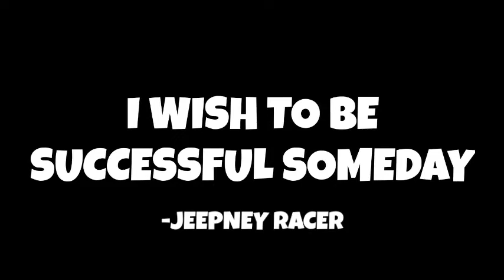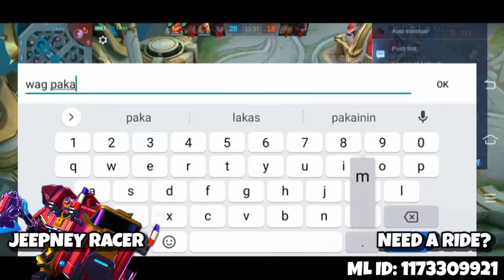JOHNSON GAMEPLAY 188: Top 66 Global Julian!